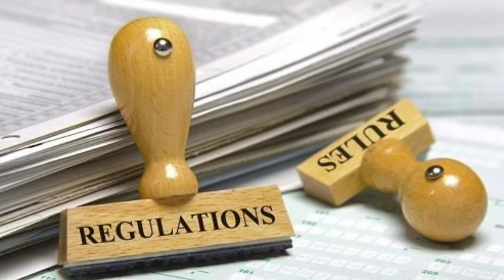सरकार ने पेट्रोल डीजल के दाम क्यों बढ़ाएं! || पानी भी बचाएं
Is video me aap janege ki Sarkar me Corona kal me petrol diesel ki price kyu badhai.

video ko Pura dekhiye tabhi pata chale ga